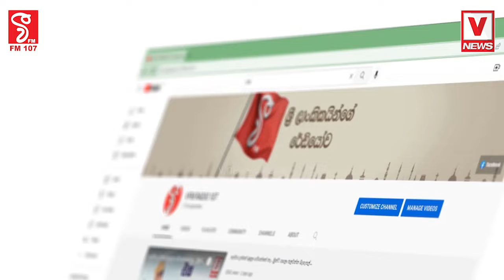ඉල්ලපු වැටුප් වෙනුවට ආණ්ඩුවෙන් ලැබුන දේ ලෙඩ වි කොළඹට ආපු ගුරුවරුන්ට පොලිසියෙන් උපරිම සංග්‍රහයක්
ඉල්ලපු වැටුප් වෙනුවට ආණ්ඩුවෙන් ලැබුන දේ
ලෙඩ වි කොළඹට ආපු ගුරුවරුන්ට පොලිසියෙන් උපරිම සංග්‍රහයක්
පලාතම ගිනියම් වෙයි කොටුව දෙවනත් කරයි